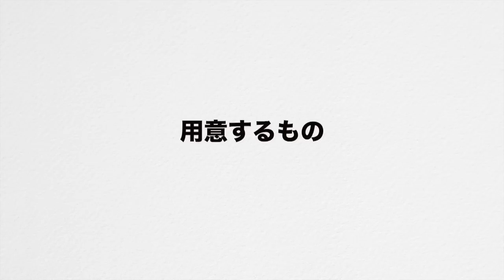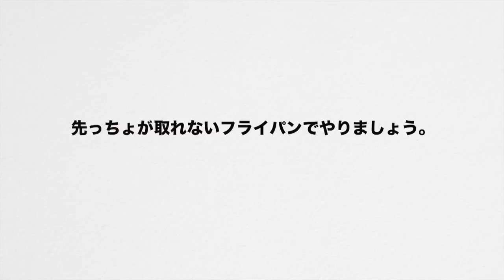メントスコーラロケットサーブ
（夏、喉が渇いてる人を遠くから助ける方法）フライパンで蓋を破壊して狙いどうりに.
理想のフライパン見つけたらまたメントスコーラロケットやります！！
　リクエストとか質問とか気軽にしてね！！